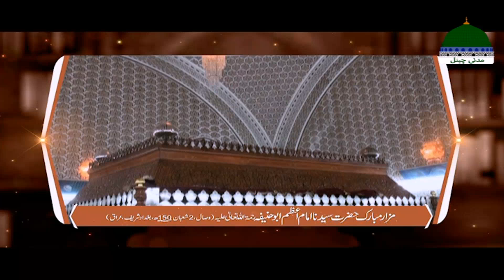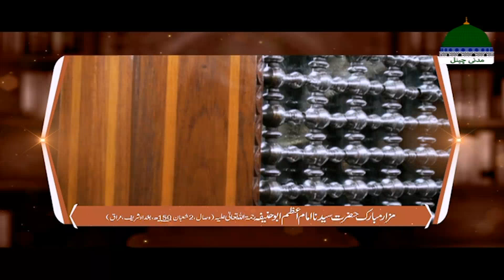Wariseen E Ambiya Ep 32 | Tazkira Imam Azam Abu Hanifa Noman Bin Sabit | Muhammad Rashid Attari